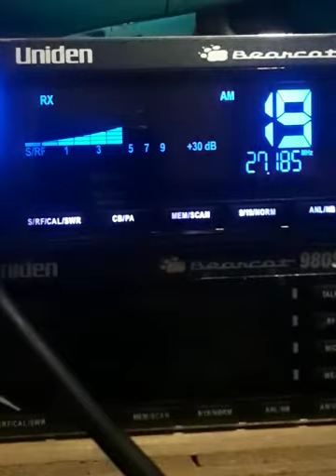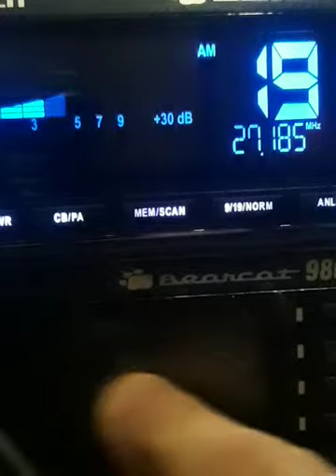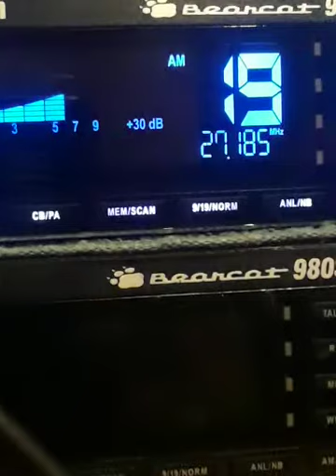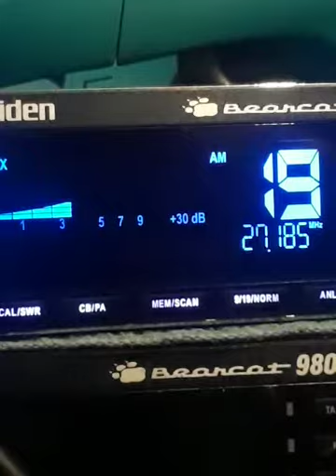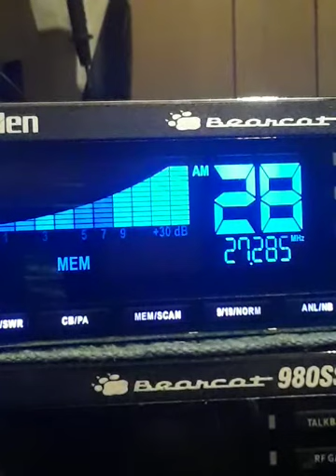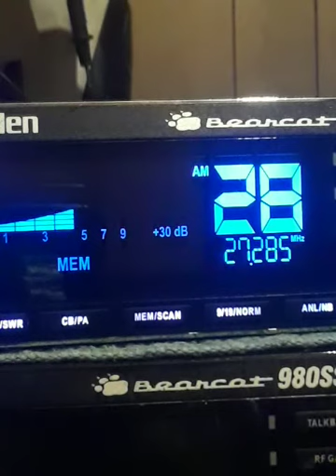Custys Cat.! July 22, 2021